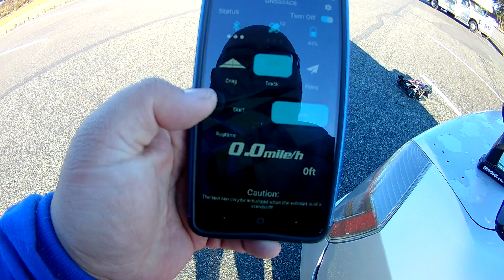XMAXX SPEEDRUN 70MPH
XLX2 TESTING.
8S
SHEESH!